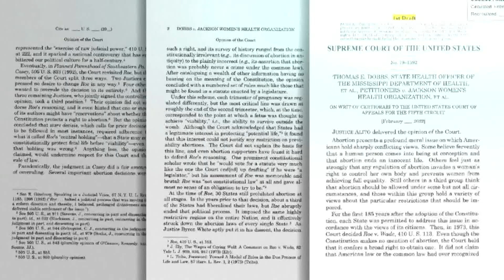Reactions to SCOTUS' Dobbs v. Jackson decision outside of Supreme Court Building, across country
From pro-life activists to Democratic leadership, here's how Americans across the country immediately reacted to the Supreme Court's landmark ruling on abortion